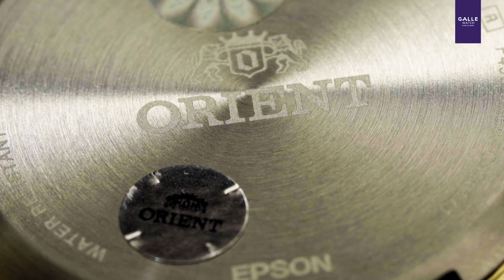[GALLE AT A GLANCE] Orient 3star RA-AB0F01B19A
ĐỒNG HỒ GALLE - "CHẤT & NHẤT"

►TRUNG TÂM BẢO HÀNH của Đồng hồ Galle:
HÀ NỘI: